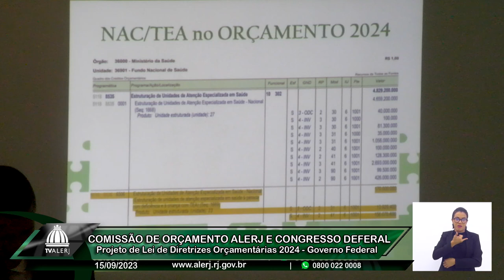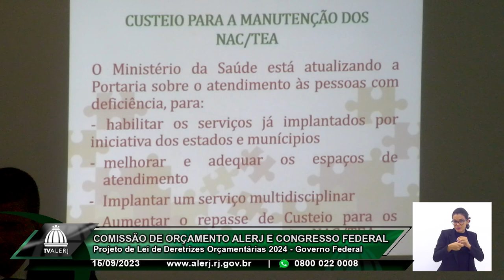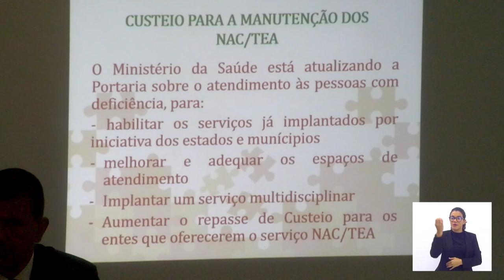Com. Orçamento Alerj e Congresso Nacional - Projeto de Lei Diretrizes Orçamentárias 2024